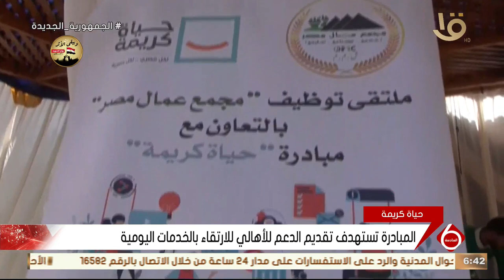نشرة السادسة | مؤسسة حياة كريمة تطلق مبادرة جديدة بقرية الرزيقات في الأقصر